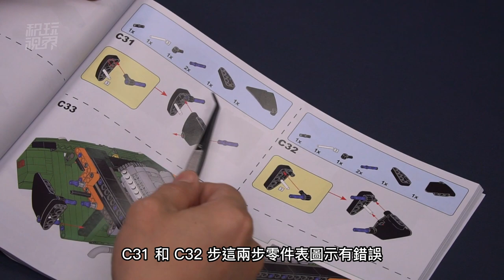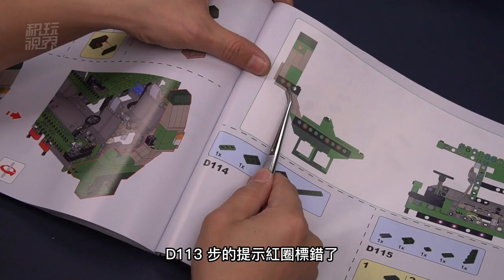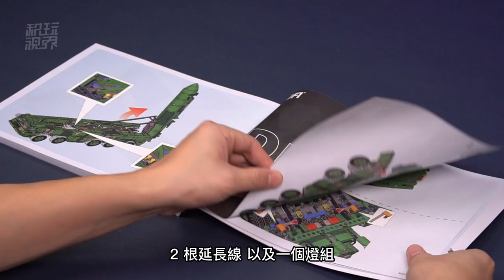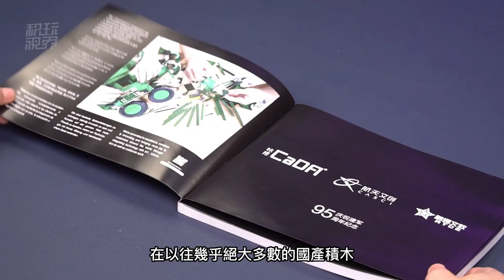可能是迄今為止最大的超旗艦級軍事積木模型，長度近1米的東風21D動態版深度評測，來自雙鷹咔搭CADA原創設計，編號C56031。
除了鎮宅級的尺寸，遙控行駛、發動機聯動、兩組前輪轉向、後輪輔助轉向、方向盤聯動、助鋤升降、導彈發射等豐富的遙控聯動玩法，以及在積木領域首次應用的板簧懸架系統、全車大模組快拆、車門開合、另外還有可以改裝透明版的導彈模組，這些精彩的設計，也是完全對得起它的超旗艦款作品地位。

那麼這款來自雙鷹咔搭原創設計的、長97公分、重7.5公斤的鎮國神器的表現到底怎樣？我們今天，來做一個全面深入的評測。
00:00 概覽
00:45 拼搭及內部結構
07:47 大模塊與成品功能
09:44 動態版測試
12:01 總結評價
13:53 包裝與開箱